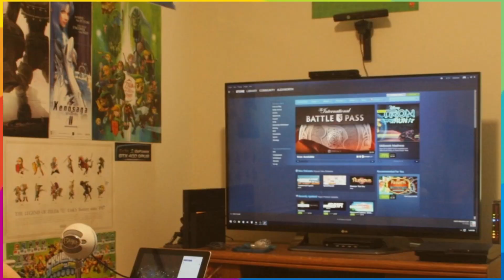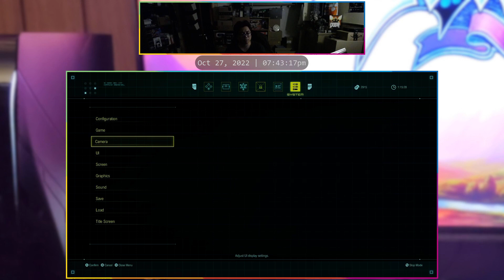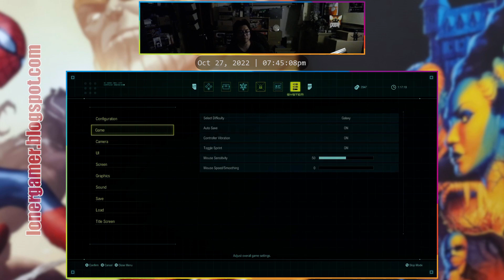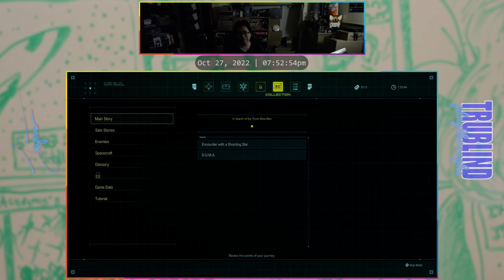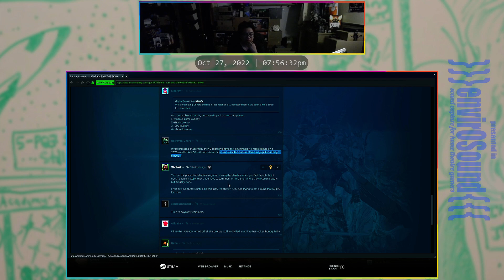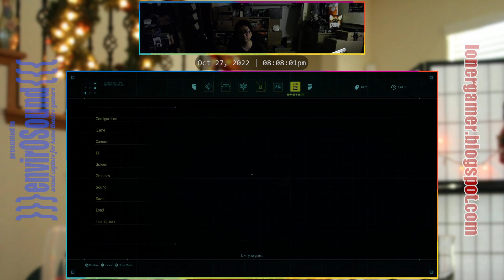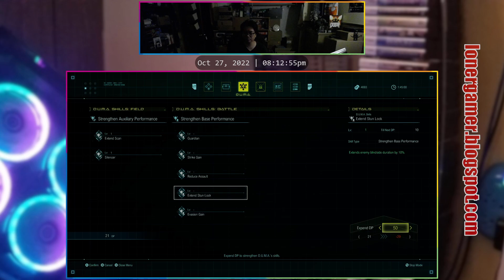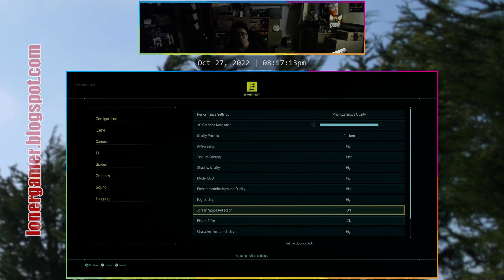Honor Month 2022 - Star Ocean: The Divine Force #2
Honor Month (10/01 - 10/31) is my yearly event in which I dedicate my broadcast to honor the courage of those who pave their own unique paths in life.